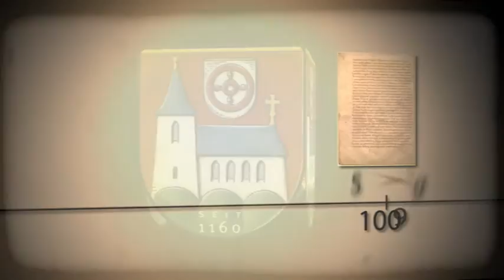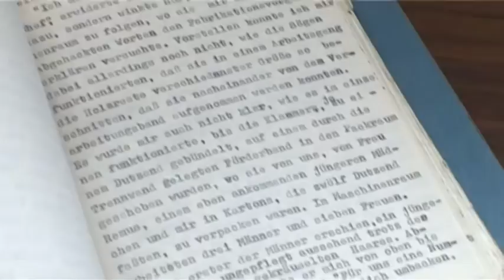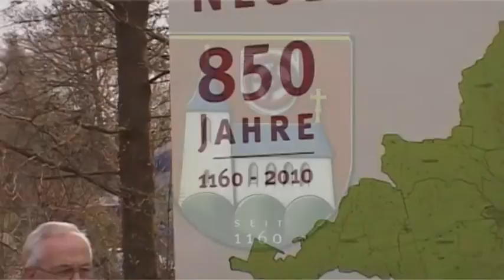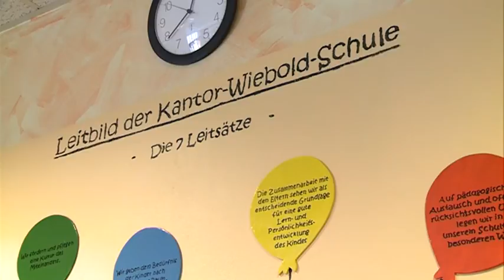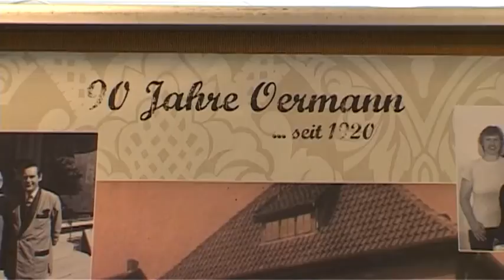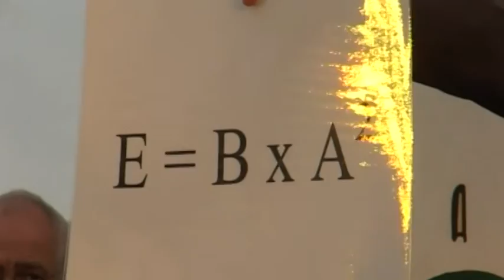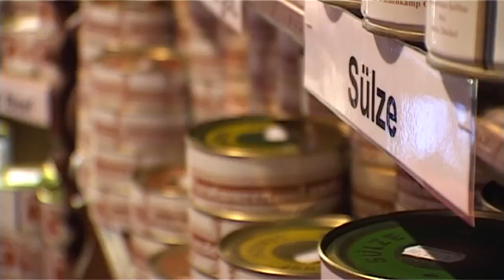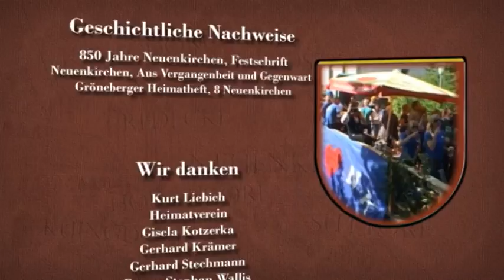850 Jahre Neuenkirchen Ortsportrait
850 Jahre Neuenkirchen Ortsportrait
Ein Film von Frank Fahlbusch
Ganzer Film in voller länge